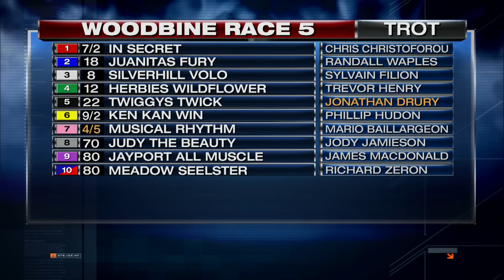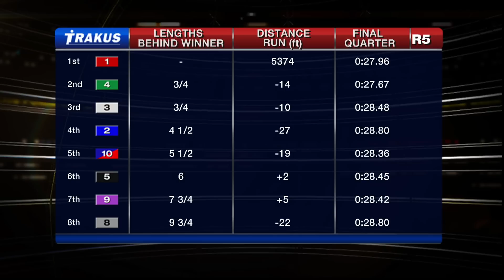Woodbine, Sbred, Dec. 12, 2015 Race 5